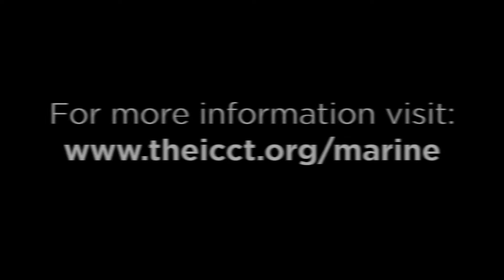What is black carbon?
What is black carbon? Dr. Bryan Comer breaks down the definition and impacts of this important short-lived climate pollutant.